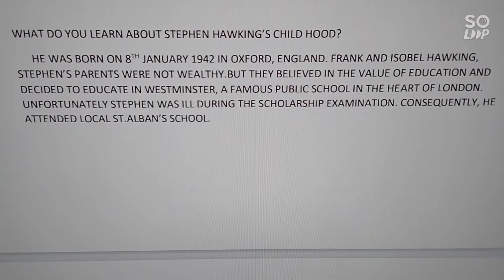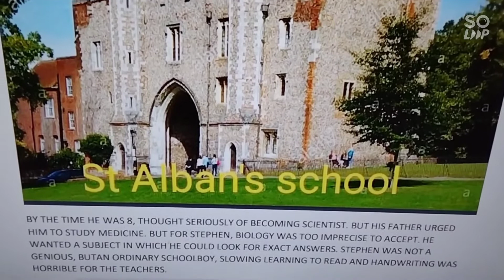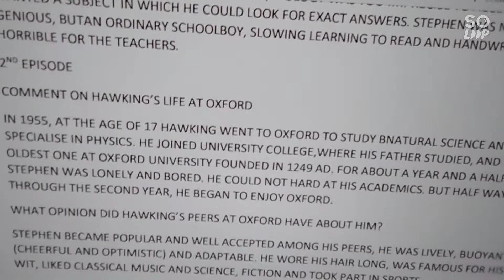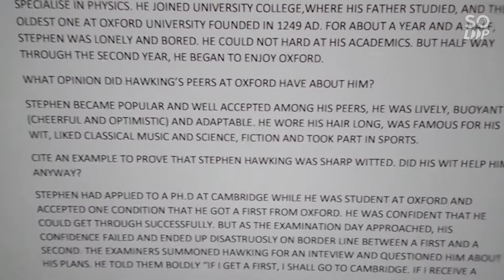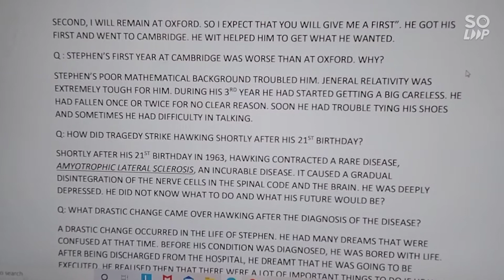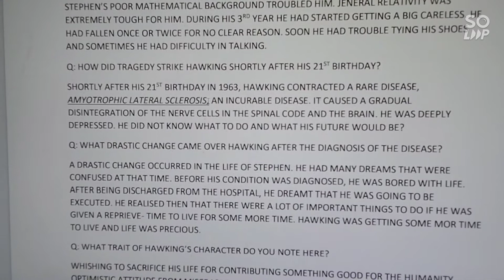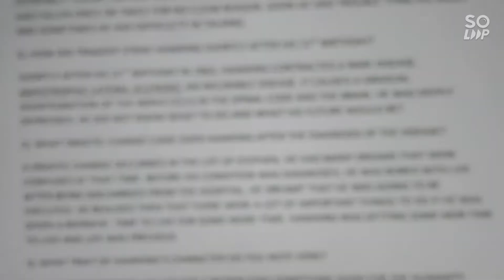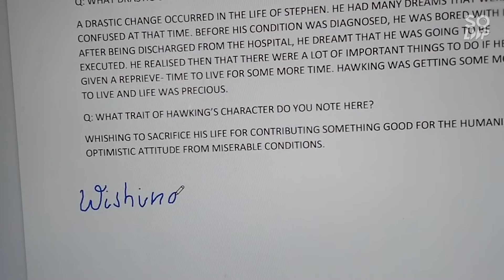NOTES ON QUEST FOR A THEORY OF EVERYTHING/PLUS ONE ENGLISH/ GLIMPSES OF GREATNESS.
This video explains the important questions and answers of the lesson QUEST FOR A THEORY OF EVERYTHING